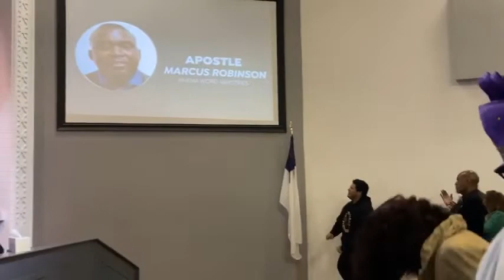I Need God's Glory - Apostle Marcus Robinson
Message: I Need God's Glory
Speaker: Apostle Marcus Robinson
Scripture: Psalm ch127:1-2, 2 Samuel ch6:20-23

If you are online and would like to sow into this word, feel free to through our following giving options:
Givelify: Rhema Word Ministries Lake Elsinore, CA